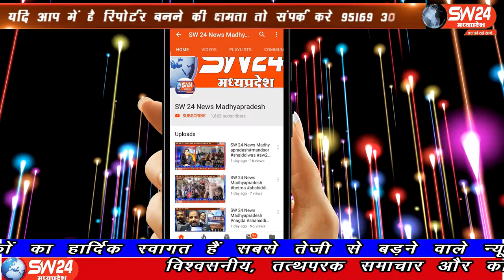SW 24 News Madhyapradesh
मध्य प्रदेश सरकार के विरुद्ध सुरखी विधानसभा क्षेत्र के राहतगढ़ नगर मैं कांग्रेस द्वारा धरना प्रदर्शन कर वार्ड क्रमांक 15 के पार्षद सीता नंद किशोर भारती के मार्गदर्शन में महामहिम राष्ट्रपति महोदय के नाम तहसीलदार राहतगढ़ को ज्ञापन सौंपा एवं मुख्यमंत्री शिवराज सिंह चैहान का पुतला दहन किया गया। राहतगढ़ से सलमान कुरेशी की रिपोर्ट